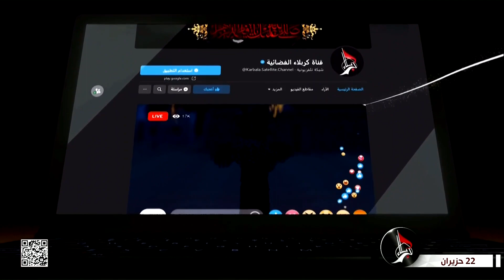خير الكلام - البلاء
22 ذي القعدة 1443 هـ